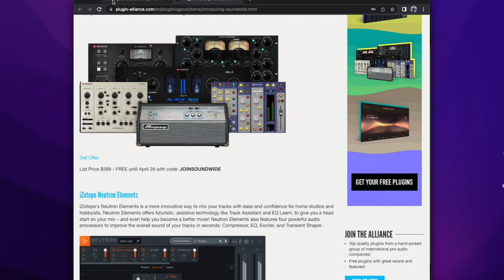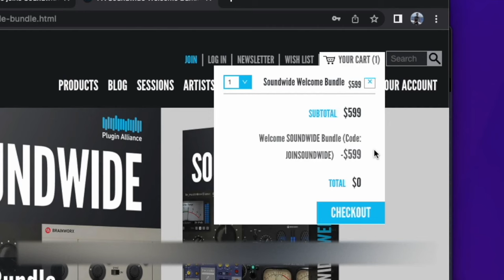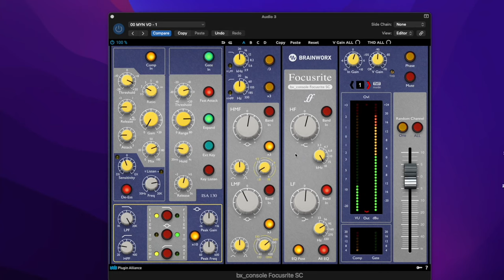BREAKING: Focusrite Console FREE for a Limited Time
Here's a great VO plug in you can get for free if you hurry. To celebrate Plug in Alliance joining Soundwide, you can get the BX_Focusrite Console plus a bunch of other great plug ins for FREE until April 26, 2022.